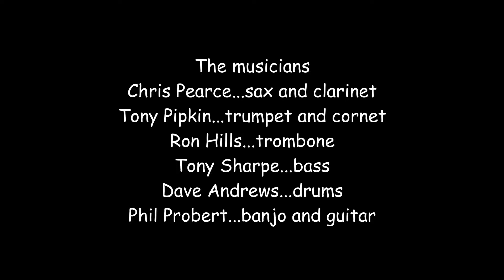Chris Pearce's Frenchmen Street Jazz Band After You've Gone 2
Chris Pearce’s Frenchmen Street Jazz Band play  “After You've Gone” for Jazz Club 90 at Albrighton, September 15th 2019.
Led by Chris Pearce on sax/clarinet the line-up of Tony Pipkin on trumepet/cornet, Ron Hills on trombone, Tony Sharpe on bass, Dave Andrews on drums and Phil Probert on banjo/guitar gave us another excellent entertaining afternoon.
Jazz Club 90
Albrighton Sports and Social Club